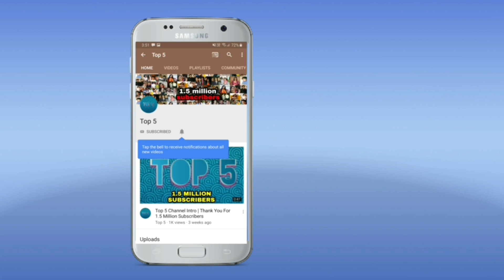Amitabh Bachchan PROTEST Against Citizenship Amendment Act (CAB)